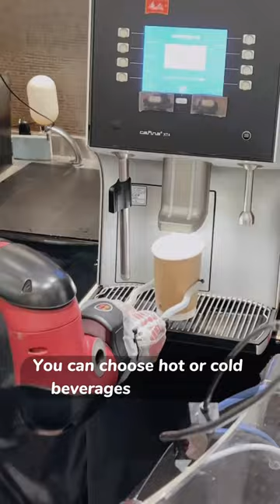Visiting a robot cafe in Shibuya, Tokyo ! Tom is adorable 🥺🤖♥️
Save this post! 🇯🇵 If you want to visit this robot cafe in Shibuya, here are all the details:

Henn na Cafe (@hennna_cafe )
📍Shibuya MODI, Floor B1
⌚️11am to 6pm
🚇Closest station: Shibuya

It’s a pretty unassuming place but it’s comfortable and of course it has Tom!😊I think kids in particular would love it!
🌙 Send it to a friend ✨Tag someone that loves Japan 🎋SAVE it for your next trip to Japan! 🇯🇵